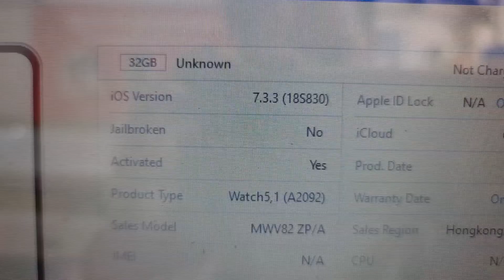នាឡិការ អាយវ៉ចS5 (S6,S5,S4,S3,S2,S1-25$) ជាប់លេខកូតដោះបានជោគជ័យ សំរាប់ជាប់អាយខ្លៅ និង អ៊ែរឺប្រូក្រាម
ខល 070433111 ស្មាត, 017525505 សេលខាត, 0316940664